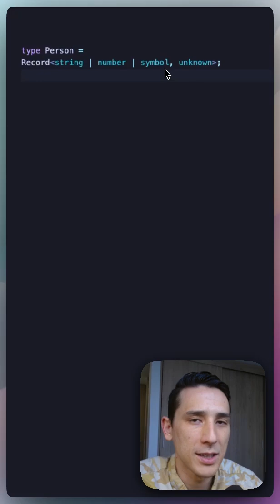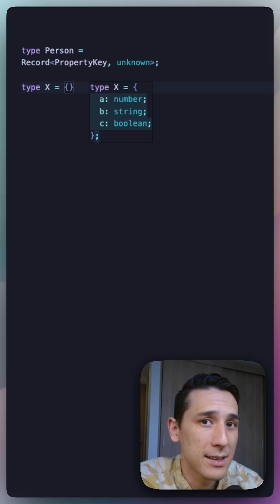PropertyKey in TypeScript (first-class)